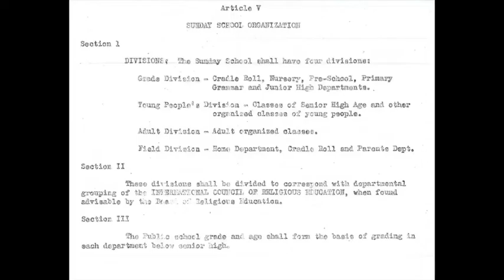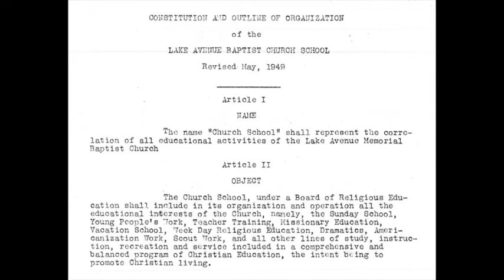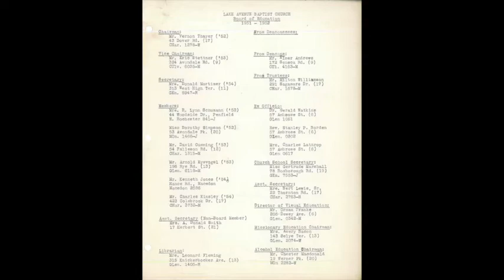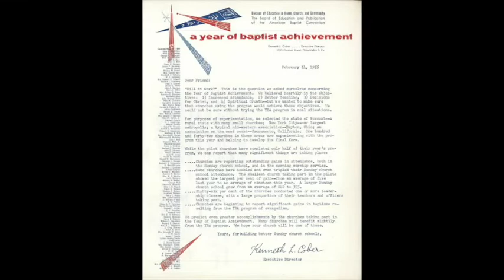Sunday September 25, 2022